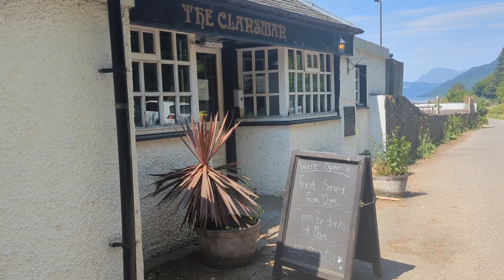Loch Lomond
My hike along the East shore of Loch Lomond -The West Highland Way